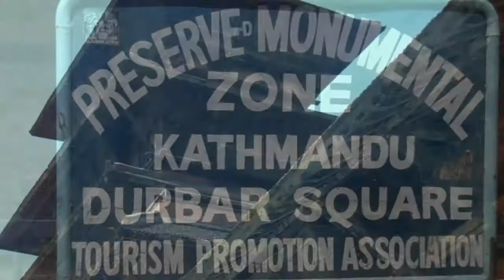Kathmandu.mp4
In and around Kathmandu and Everest.